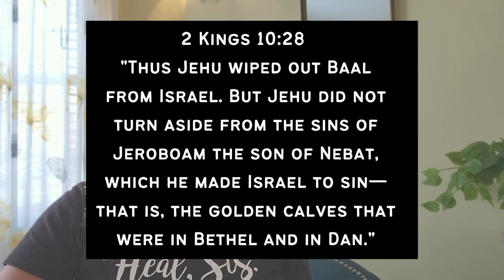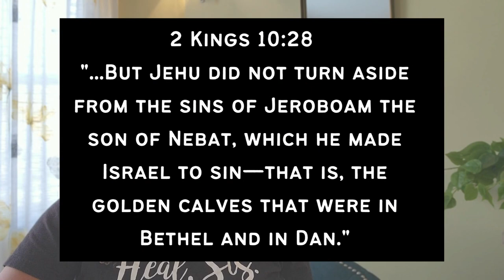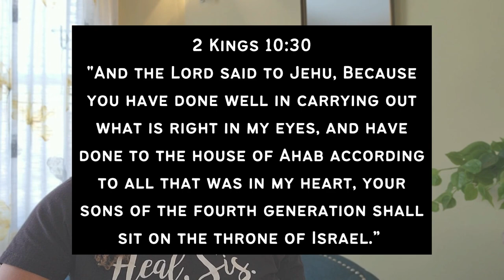Lessons from the life of King Jehu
Today, Danielle Kelly shares a lesson from the life of King Jehu.